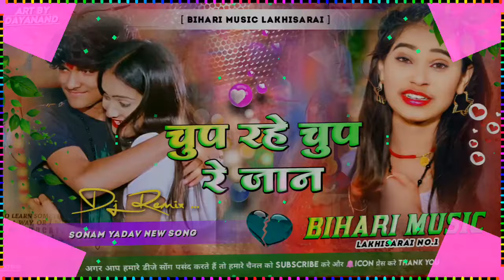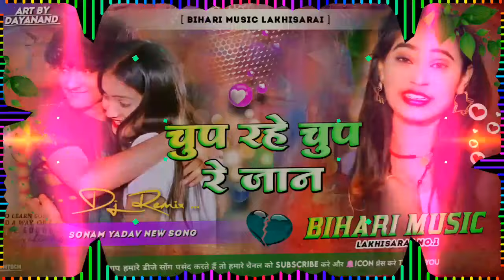DJ Saurav music Mafia # Chup Raha Chup re Jaan # चुप रहे चुप रे जान # Sonam Yadav Sad Song # Hard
Dj Bihari Music # Chup Raha Chup re Jaan # चुप रहे चुप रे जान # Sonam Yadav Sad Song # Hard Toning #